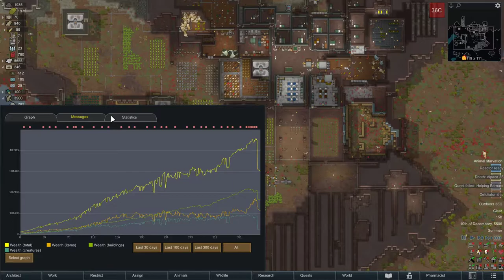Husky World | RimWorld Playthrough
Life After Launch